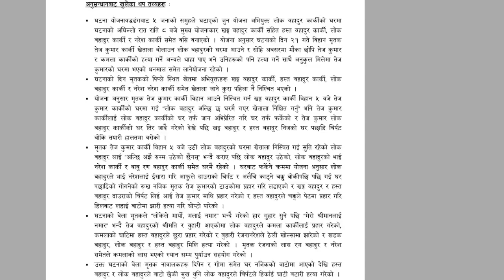संखुवासभा मादी हत्या काण्ड कस्को योजना थियो? किन र केका लागि?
संखुवासभा हत्याकाण्डका मुख्य योजनाकार अर्कै, थप ४ जना पक्राउ ।

संखुवासभाको मादी नगरपालिकामा वडा नम्बर १ खोलागाउँमा एकै परिवारका ६ जनाको हत्यामा संलग्न भएको आरोपमा प्रहरीले थप ४ जनालाई पक्राउ गरेको छ ।

जिल्ला प्रहरी कार्यालय संखुवासभाले सोमबार घटनामा संलग्न भएको आरोपमा पक्राउ परेका थप ४ जनालाई सार्वजनिक गरेको हो । प्रहरीका अनुसार घटनाका मुख्य योजनाकार पनि पक्राउ परेका छन् । ४७ वर्षीय खड्गबहादुर कार्की घटनाका मुख्य योजनाकार रहेको अनुसन्धानबाट खुलेको प्रहरीले पत्रकार सम्मेलनमा जानकारी दिएको छ । त्यस्तै २८ वर्षीय हस्तबहादुर कार्की, ४९ वर्षीय रणबहादुर कार्की र १७ वर्षीय नरेश कार्की पक्राउ परेको प्रहरीले बताएको छ ।
गत भदौ २१ गते ८२ वर्षीया पार्वती कार्की, उनका ५५ वर्षीय छोरा तेजकुमार कार्की, ५४ वर्षीया बुहारी मनमाया कार्की, ३२ वर्षीया नातिनी बुहारी रञ्जना कार्की, ८ वर्षीय नाति दिवेन कार्की र ५ वर्षीया नातिनी गोमा कार्कीको हत्या भएको थियो । उक्त घटानमा संलग्न भएको आरोपमा गत भदौ २७ गते प्रहरीले पक्राउ गरी लोकबहादुर कार्कीलाई सार्वजनिक गरिसकेको छ ।

घटनामा संलग्न भएको आरोपमा नियन्त्रणमा लिइएका चारै जनामाथि अनुसन्धान जारी रहेको प्रहरीले जनाएको छ । अनुसन्धानका क्रममा आरोपीहरूले घटना स्वीकार गरेको र घटनामा प्रयोग भएको छुरी, कपडा र हराएको मोबाइलसमेत बरामद भएको प्रहरीले जानकारी दिएको छ । घटना खड्गबहादुर कार्कीको योजनामा घटाइए पनि छोरा हस्तबहादुरसहित लोकबहादुर कार्कीको घरमा गई सबै जनाले घटनाको बारेमा कसैले थाहा नपाएको बताउने सल्लाह भएको प्रहरीले बताएको छ । यदि प्रहरी आई घटनाका बारेमा पत्ता लगाएमा लोकबहादुरले मानसिक रोगको औषधि खाइरहेको र उनले नै जिम्मा लिने गरी उनीहरूबीच सल्लाह भएको प्रहरीले जनाएको छ ।